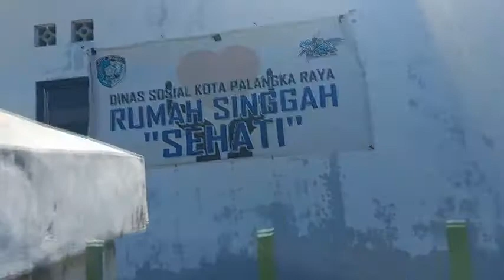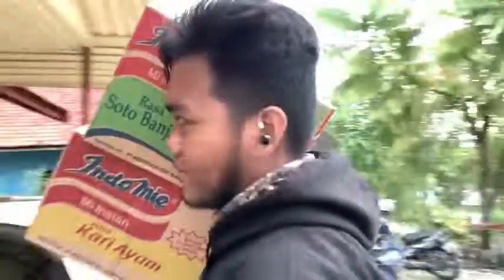Project Pengganti UAS "Video Editing"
Mata Kuliah : Video Editing
Program Studi : Ilmu Komputer (non reguler)

Nama Kelompok :
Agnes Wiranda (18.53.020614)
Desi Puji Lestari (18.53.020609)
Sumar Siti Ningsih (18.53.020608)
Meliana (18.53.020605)